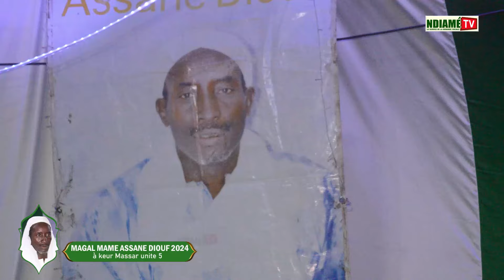kou xamoul yalla do nangou deugg : Cheikh Fallou Ngom, Magal Mame Assane Diouf 2024, à Keur Massar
👉Tél: 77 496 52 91 / 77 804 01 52 / 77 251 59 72/ Nous sommes engagés au service de Cheikh Moussa Cissé dit Ndiamé Darou que notre media porte son nom " Ndiamé.Tv" notre objectif est de transmettre tout ce qui serais utiles aux monde concernant L'islam qui était l'unique mission de Ndiamé Darou dont l'une de ses porole était "pour tout être humain je détiens son avantage,s'il vienne en moi je lui le lui rend par contre s'il détourne c'est de son propre gré."